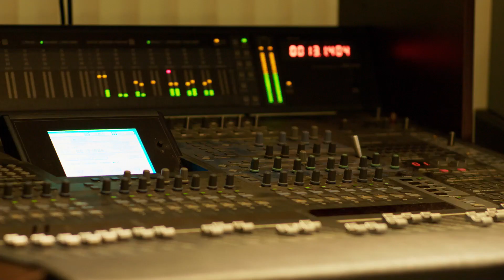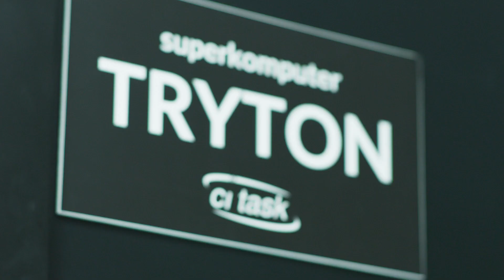Wydział Elektroniki Telekomunikacji i Informatyki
Film nagrany na potrzeby Inauguracji Roku Akademickiego 2020/2021